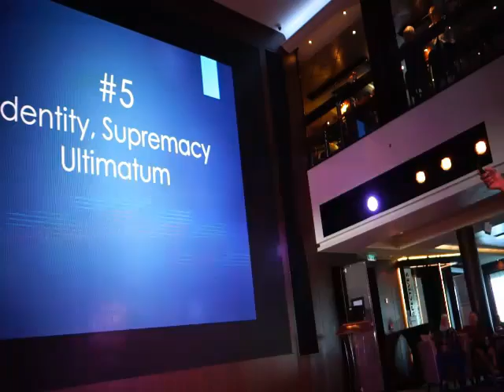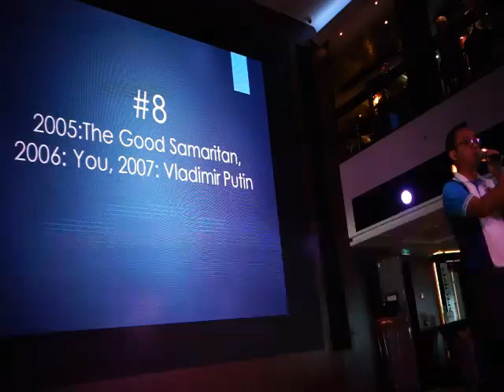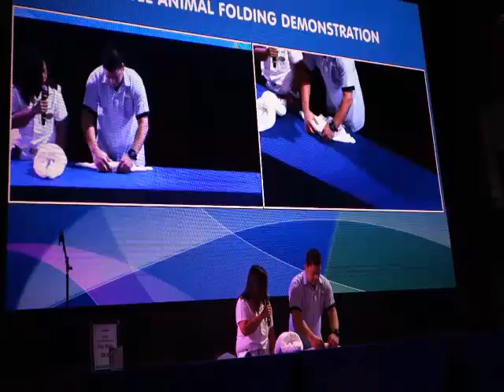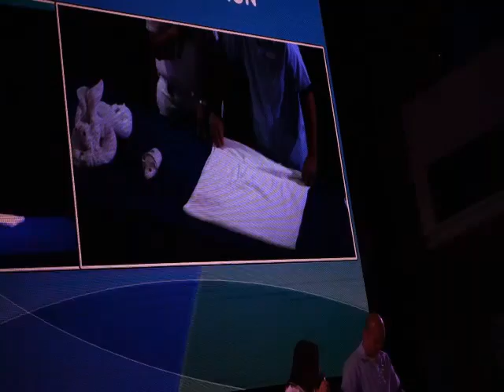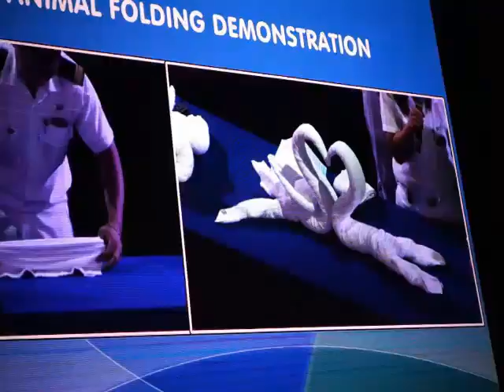Norwegian Cruise, Sept.23-30, 2018 no.30